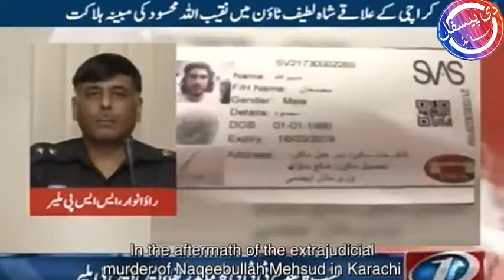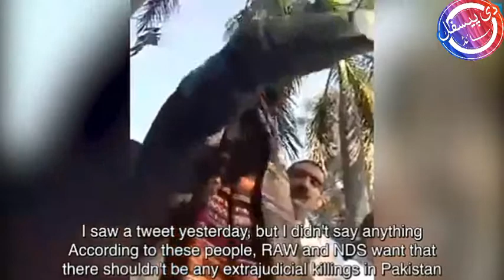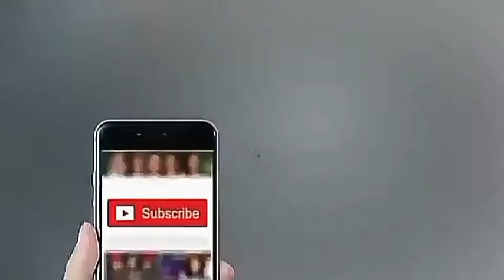Who Is Manzoor Pashteen منظور پشتین کون ہے جانیے اس ویڈیو میں - The Peaceful Side -